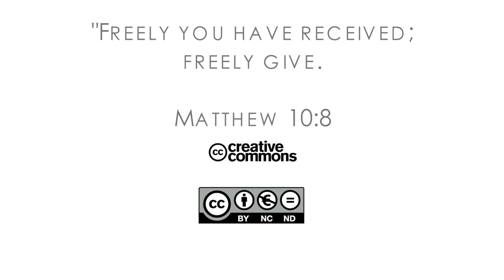16Q03 / 04 The Role of the Church in the Community